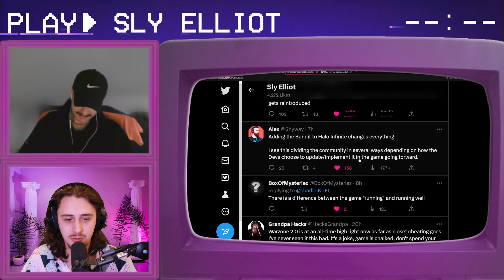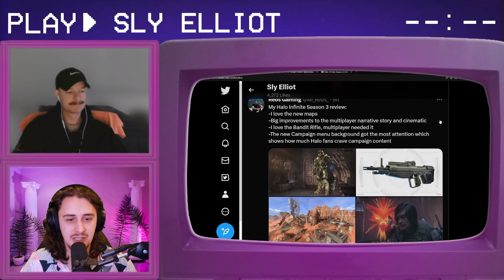Why You Need to be More Critical of Games: The Truth Behind the Hype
Discussing the importance of being more critical of games. In this video, we'll explore the dark side of gaming culture and why blindly accepting everything about a game can be detrimental to your gaming experience.

We'll talk about Why You Need to be More Critical of Games: The Truth Behind the Hype, as well as the opinions that often surround new game releases and how it can influence our opinions, for better or for worse. We'll also provide tips and strategies for developing critical thinking skills that can help you better evaluate games, so you can make more informed decisions about which ones are worth your time and money.

Join us as we dive deep into this topic and uncover the truth behind the hype. Whether you're a seasoned gamer or new to the world of gaming, this video is sure to provide valuable insights and actionable advice that you can use to become a more critical and discerning gamer.

Introduction - 0:00
The Hype Surrounding New Game Releases - 0:43
The Dangers of Blindly Accepting Everything About a Game - 2:12
The Dark Side of Gaming Culture - 3:47
Strategies for Developing Critical Thinking Skills - 5:18
Why Being a Critical Gamer Makes You Better - 6:23
Conclusion and Call to Action - 6:58

Listen to the show on Spotify!

Special Thanks to my Co-Host, Hunter
All gameplay by him